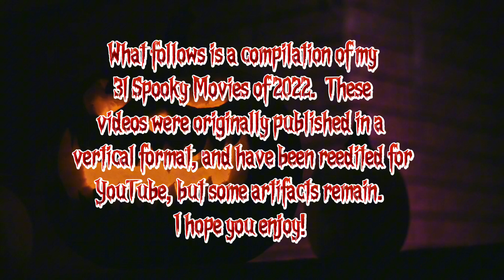2022 Compilation - 31 Spooky Movies of Halloween 🎃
A compiled list of every entry into 2022's 31 Spooky Movies of Halloween!